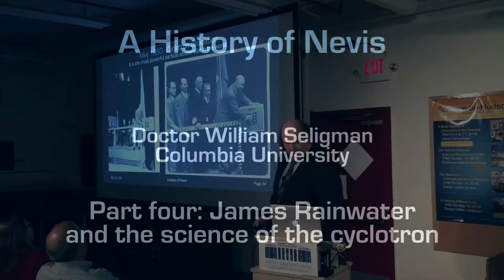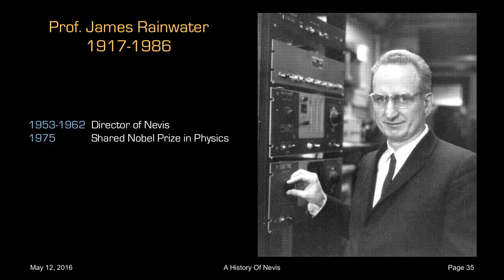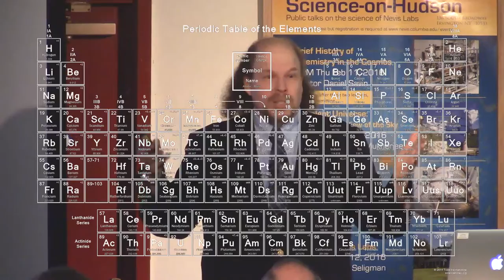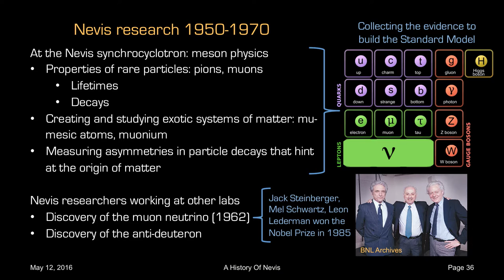Part 4: A History of Nevis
A History of Nevis, part 4: James Rainwater and the science of the cyclotron

Description of the talk:

Speaker: Doctor William Seligman, Columbia University
Part of Nevis Labs' ScienceOnHudson lecture series. Recorded Thu May 12, 2016.

From one tree to thousands, from the revolution of a nation to evolutions in science, from ghost dogs to ghostly particles: we'll visit the story of how the Nevis estate started from a small part of a British land grant to a center of high-energy physics. We'll follow the path that starts with Alexander Hamilton and his birth on Nevis Island, to his son James Hamilton's purchase of the Nevis estate in 1835, to the donation of the estate to Columbia University in 1934, to the construction of what was then the highest-energy particle accelerator in the world.

There'll be a look at the architectural features of the Hamilton House at Nevis, which influenced the design of other buildings on the Nevis estate, including the physics research centers built 110 years after the original mansion was constructed. We'll also have an overview of the scientific research done at Nevis from the start of the cyclotron in 1950 to the present.